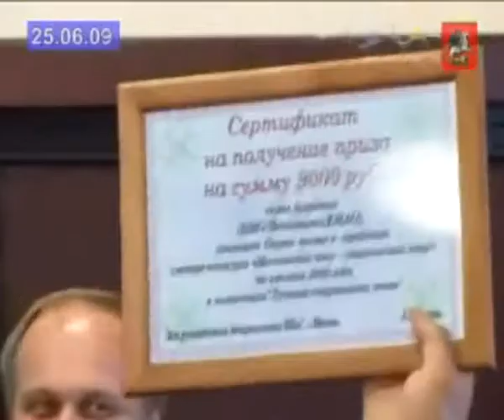Московский двор - спортивный двор.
Награды нашли своих героев. Победители конкурса "Московский двор-спортивный двор", собрались в зале коллегии департамента физической культуры и спорта г. Москвы.